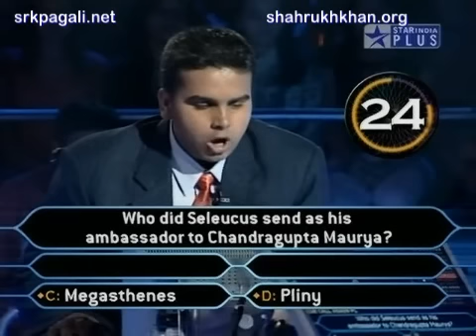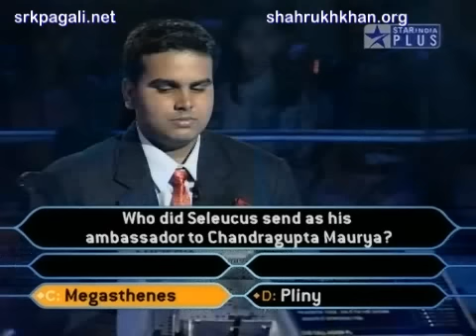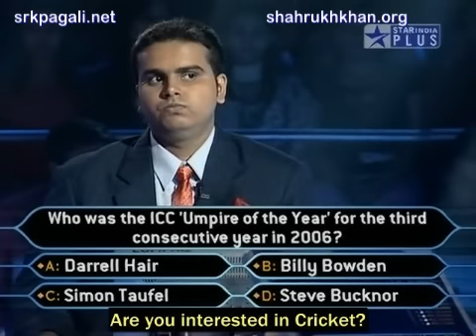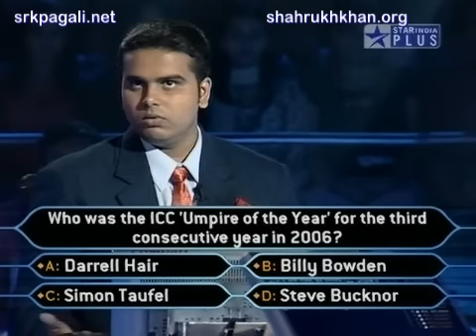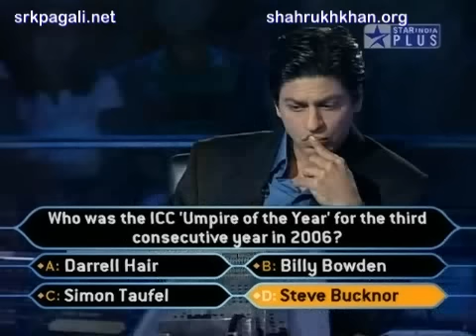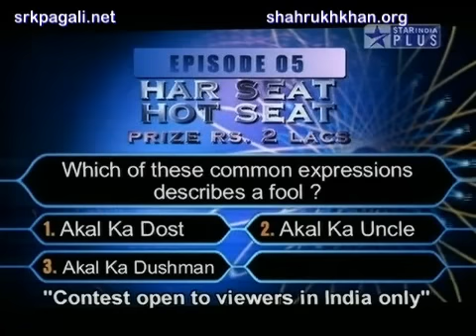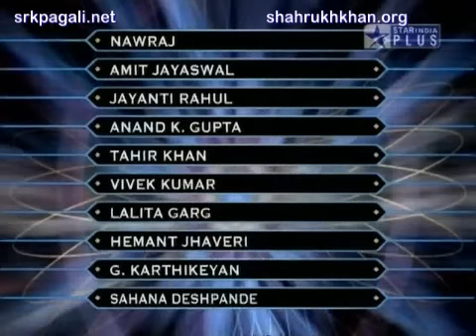KBC 3 - Episode 5e (visit